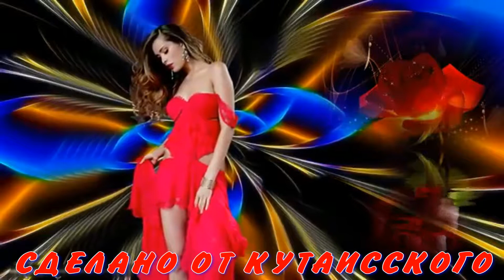СДЕЛАНО ОТ КУТАИССКОГО # 31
★გამოიწერე არხი!
★ასევე შეგიძლიათ ნახოთ!
★პლეილისტები:
★ ასევე შემოგვიერთდით
★ და შეგიძლიათ გვიხილოთ
★ მადლობა ყველას რომ ხართ ჩვენთან ერთად და გვიყურებთ!
rogor
როგორ